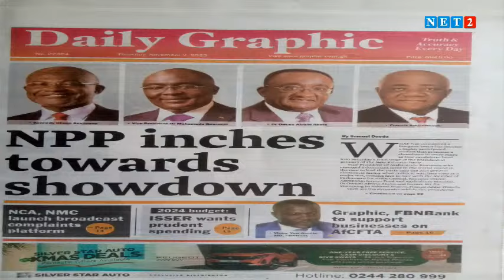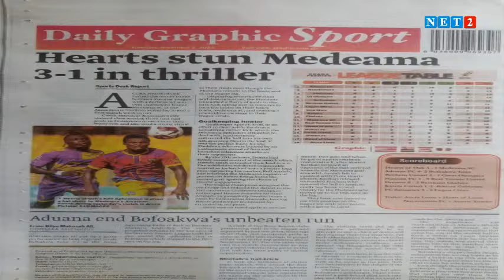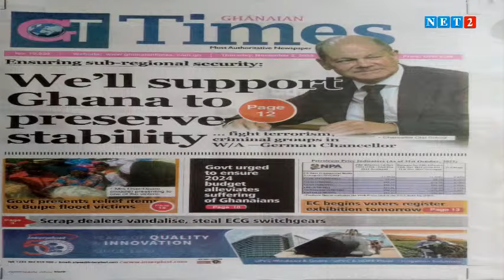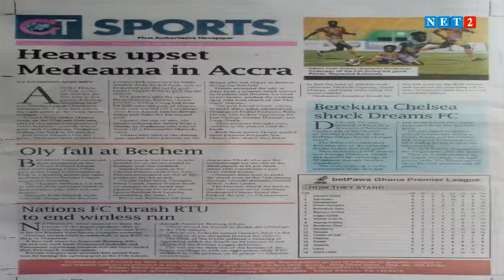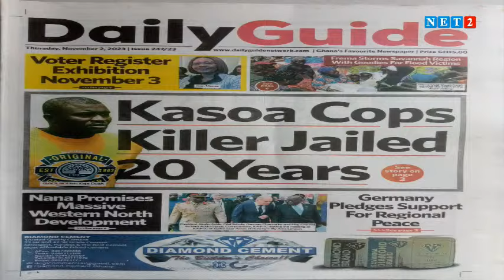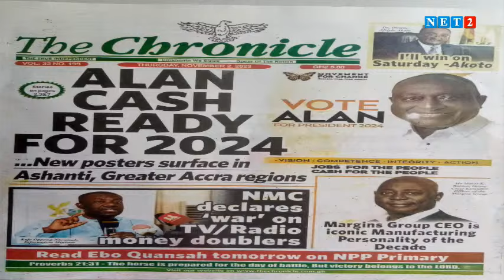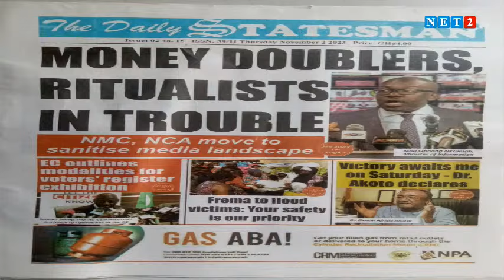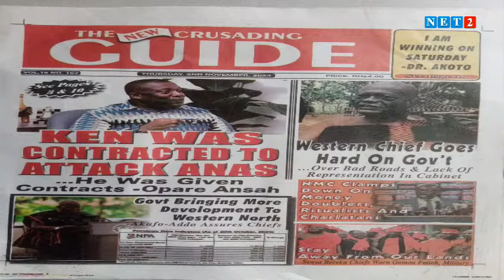THE DIALOGUE WITH ABRAHAM OADAME KWASI APPIAH, CHAIRMAN BUSSINESS EXECUTIVE 4 KEN (NOVEMBER 2,2023)